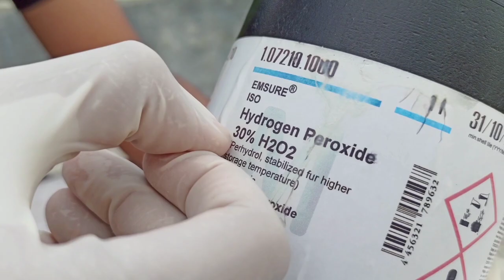Elephant toothpaste experiment | We Made The World Largest Elephant Toothpaste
Worlds Largest Elephant Toothpaste Experiment | We Made Elephant Toothpaste.I Hope You Guy's Enjoyed How To Make Elephant Toothpaste.

In This Video We are going to make Elephant Toothpaste

Hello everyone.Hope everybody is well.I am Mushfiqur Rahman, the younger brother of all of you.This channel is just for you.And I want you to support me.Because we like your support a lot.Hopefully one day we will make our country proud.And I will make you proud. If you like our videos and our use, please support us. Please, I am your younger brother. If you support your younger brother, you will benefit.

God bless you All.
In this video We use This Music.

Music 1 Artist : SirensCeol
Music 2 Artist: Anikdote

Copy and paste the following into your video description if you use this track:

This content is Copyright to Lord Of Experiment.Any unauthorized reproduction, redistribution or re-upload is strictly prohibited of this material.Legal action will be taken against those who violate the copyright of the following material presented.